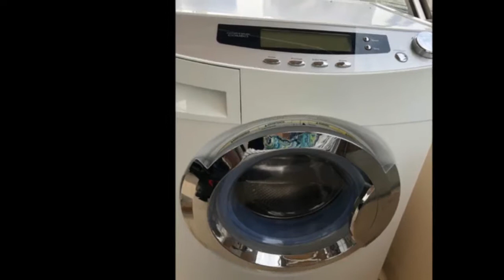1981 381 C C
1981 381 Chris Craft Catalina,Excellent price for this family cruiser